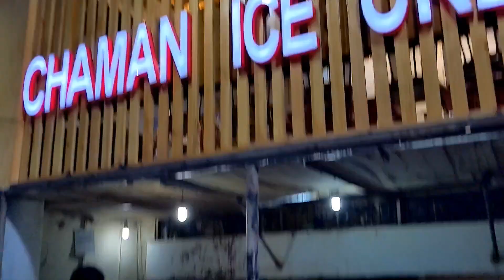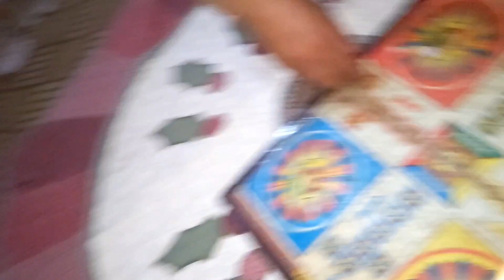Islamabad to Mansehra || Mansehra Tour With Friends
Islamabad to Mansehra || Tour With Friends || ‎@sskvlogs652